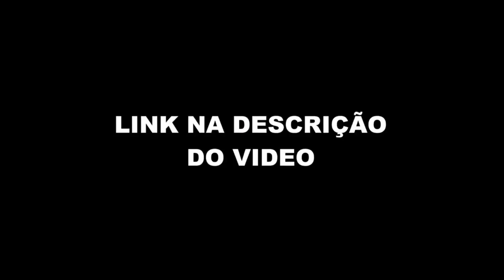O DOM REALMENTE EXISTE? (Podpah #401) FlowPah Cortes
EPISÓDIO COMPLETO  - Dra. ANA BEATRIZ BARBOSA - Podpah #401